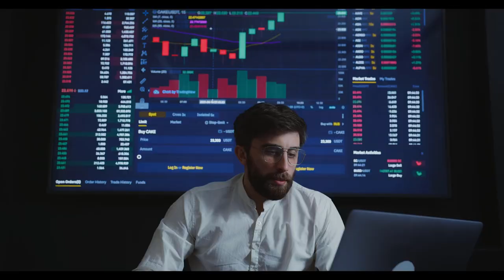SGK girişi 1999-2008 olanlar dikkat! Az primle 5 yıl erken emeklilik hakkı